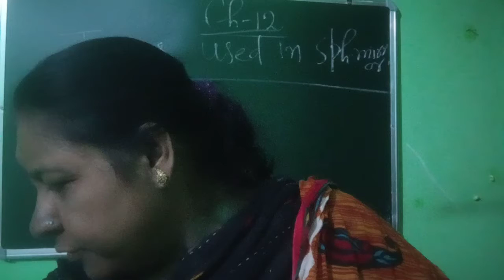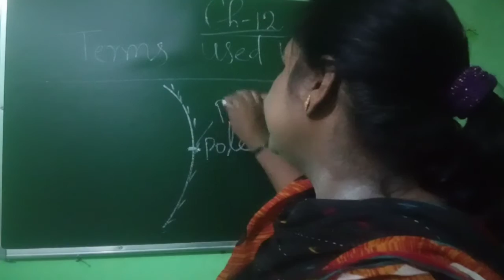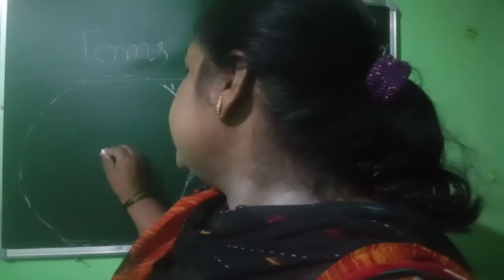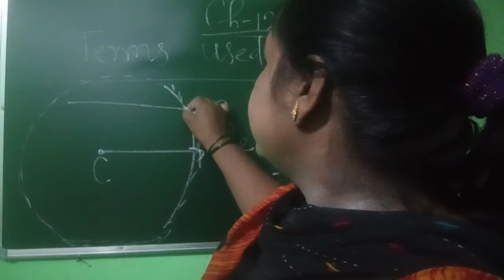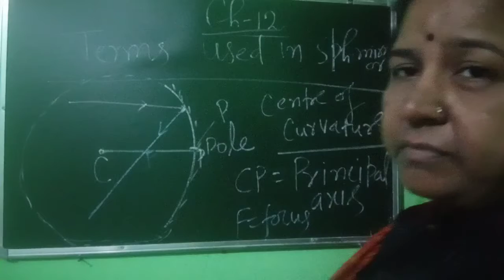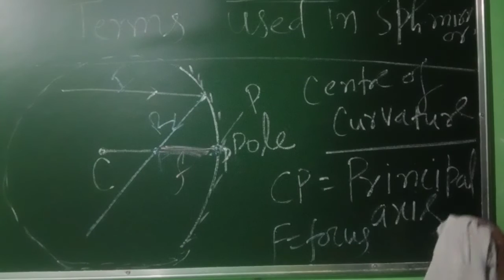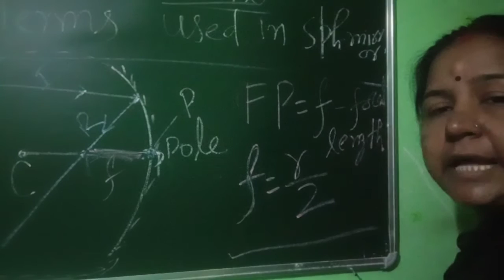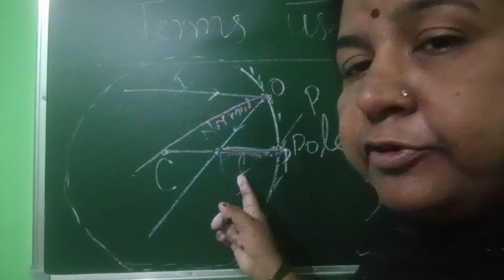Terms used in sph .mirror